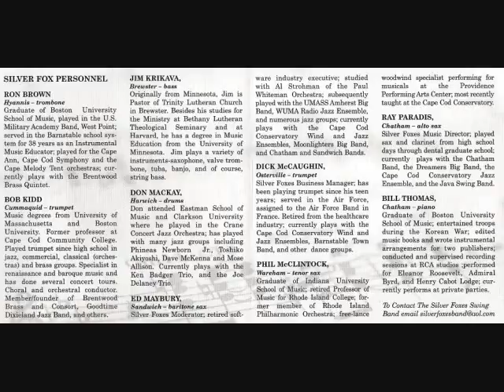The Silver Foxes Swing Band -Biskets 'n' Honey_0001.wmv